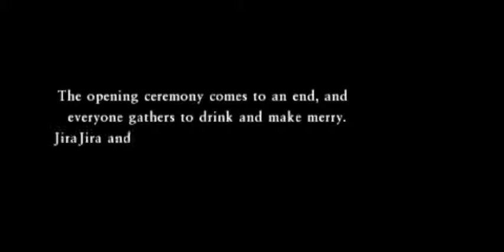Dragon Quest VII: Fragments of the Forgotten Past (3DS) 32 Inside the Time Frame